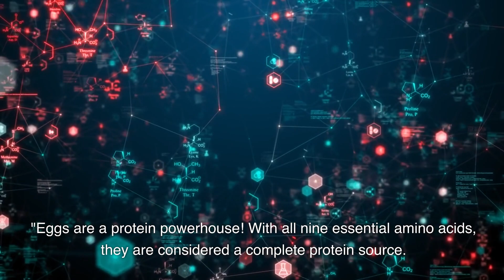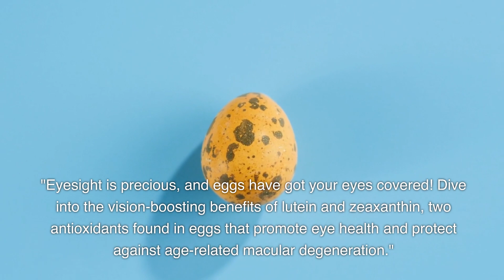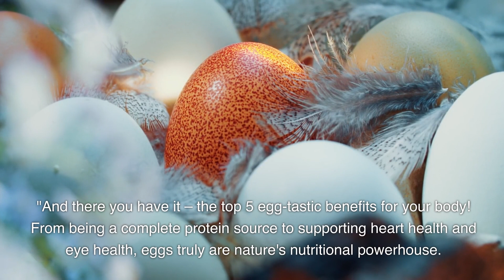Top 5 Amazing Benefits of Eating Eggs - Unlock the Power of Nutrition!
In this insightful video, we'll unveil the top 5 incredible benefits of including eggs in your diet. Get ready to discover the nutritional power of eggs and how they positively impact both your body and mind.

1. Complete Protein Source: Eggs are a protein powerhouse, containing all nine essential amino acids crucial for muscle repair and growth. Learn how this complete protein source supports your overall body function and enhances your fitness journey.

2. Rich in Essential Nutrients: These little wonders are packed with vitamins B12, D, and E, along with essential minerals like iron, selenium, and choline. We'll explore the impact of these nutrients on your immune system, brain health, and bone strength.

3. Heart Health Booster: Crack the myth about cholesterol as we delve into how eggs can actually benefit your heart health. Discover the unique combination of nutrients that supports your cardiovascular system and reduces the risk of heart disease.

4. Weight Management Ally: If you're on a weight loss journey, eggs can be your best friend. Their high protein content keeps you feeling full for longer, helping you shed those extra pounds in a satisfying and sustainable way.

5. Eye-Catching Benefits: Your eyes deserve the best care, and eggs deliver! Uncover the vision-boosting benefits of lutein and zeaxanthin, two antioxidants found in eggs that promote eye health and protect against age-related macular degeneration.

Bonus Segment: The Egg-ceptional Eggshell: Wait, there's more to eggs than just the yolk and white! Dive into the potential benefits of eggshell powder, a lesser-known natural calcium supplement with exciting implications for bone health.

Are you ready to unlock the incredible potential of eggs? Join us on this egg-citing journey and make eggs a delicious and nutritious part of your daily diet.

Share this with your egg-loving friends, because good health is meant to be shared!

Let's crack open a world of health together. Egg-splore the possibilities and embrace the power of nutrition with the incredible benefits of eggs!